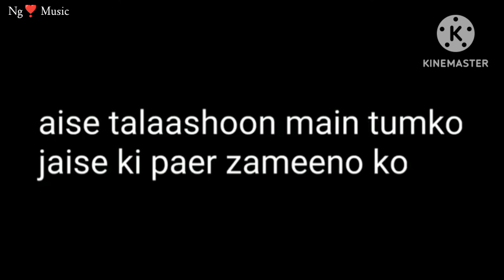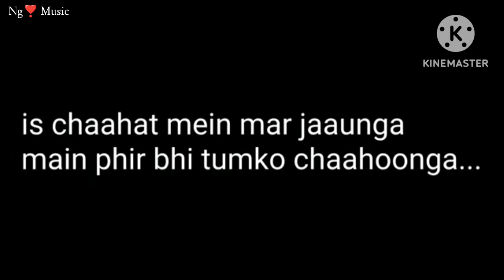Main Phir Bhi Tumko Chahunga (Lyrics) Arijit Singh, Shasha Tirupati | Arjun K, Shraddha K.k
Phir bhi tumko chahunga with Lyrics || Ng❣️ Music

Presenting the full video of Phir Bhi Tumko Chaahunga Song by Arijit sing & Shashaa Tirupati.

Singer - Arijit sing & Shashaa Tirupati

Lyricist

 Here Are Five Things You Didn't Know About 6lack | Billboard

"Phir Bhi Tumko Chahunga" lyrics
Arijit Singh Lyrics

on Bandsintown
"Phir Bhi Tumko Chahunga"
(with Shashaa Tirupati)
(from "Half Girlfriend" soundtrack)

Mmm…